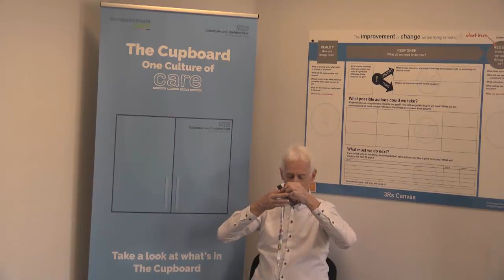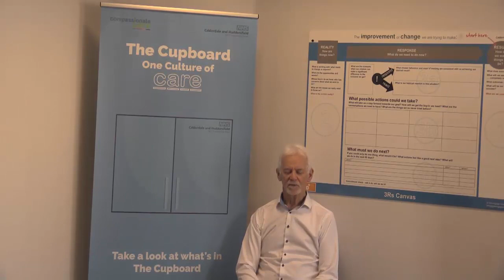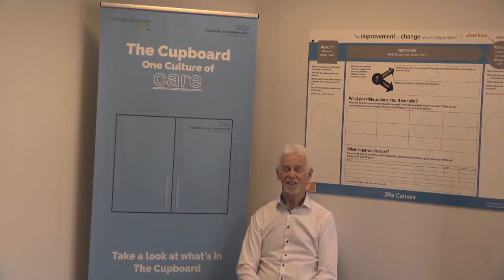Session two - Mindfulness